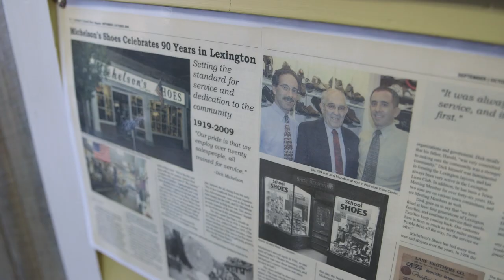One store, four generations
Eric Michelson’s great-grandfather opened Michelson’s Shoes in Massachusetts almost 100 years ago. Since then, four generations of the Michelson family have run the company. For current operator Eric, that also means serving four generations of customers, which he says is one of the best parts of the business.